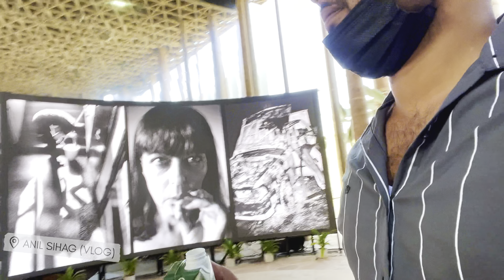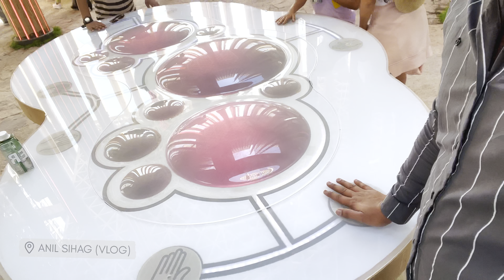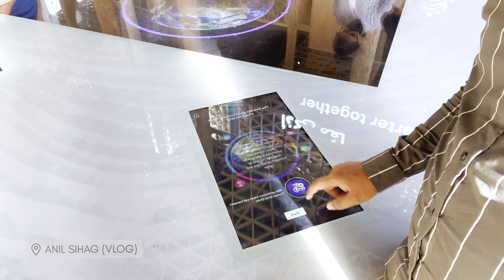Sweden country exhibition in Dubai expo 2020 sweden,country,expo2020,vlog,video,india,anilkh￼